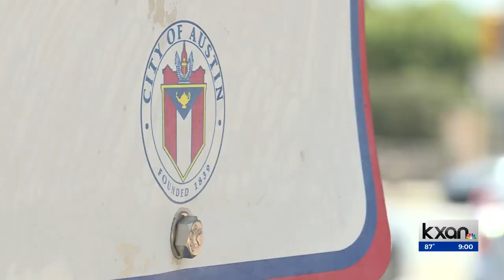License plate readers back before Austin City Council next week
Austin City Council will once again discuss reinstating the Austin Police Department’s license plate reader program during next week’s council meeting. The controversial program was discontinued when the council cut the police budget in 2020.